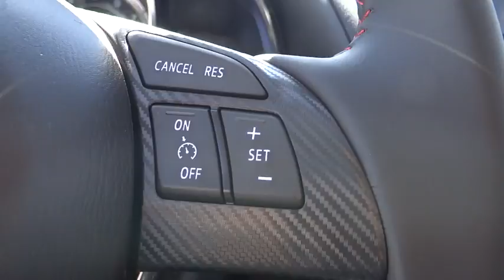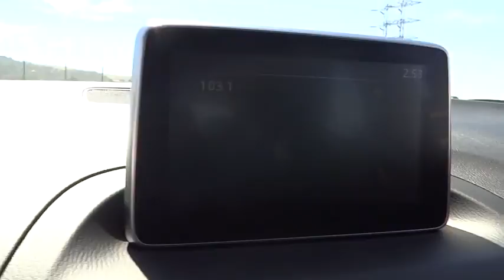2015 Mazda Mazda3 Los Angeles, Cerritos, Van Nuys, Santa Clarita, Culver City, CA 50980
2015 Mazda Mazda3

Star Mazda
1401 S Brand Blvd

Don't bother looking at any other car! Welcome to Star Mazda! VERY LOW RATES AND ALL TYPES OF FINANCING AVAIL. It's the combination of advanced design and precision engineering that makes the Mazda3 the king of the street and more than just a pretty face.